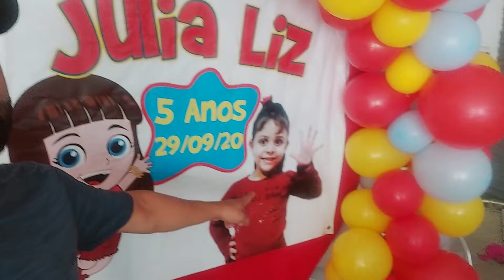galinhada na cidade😋😋😋🥰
aniversário da nossa priminha julia. e vai ter galinhada .